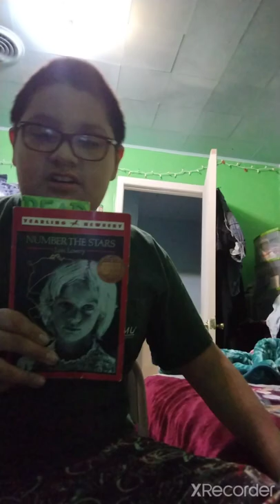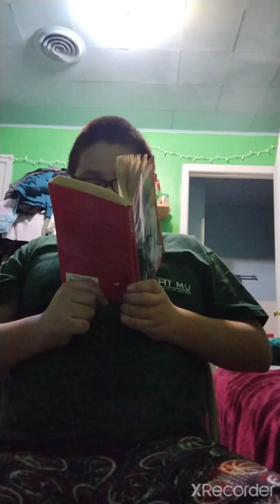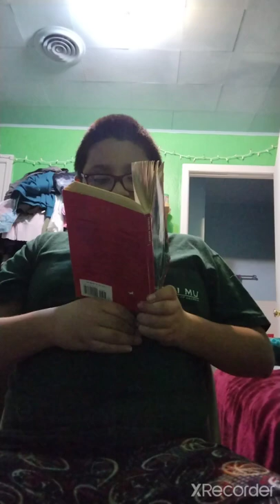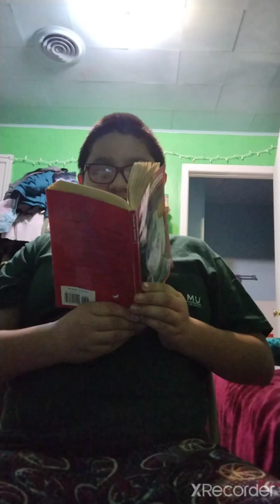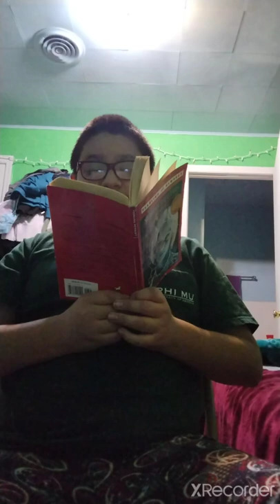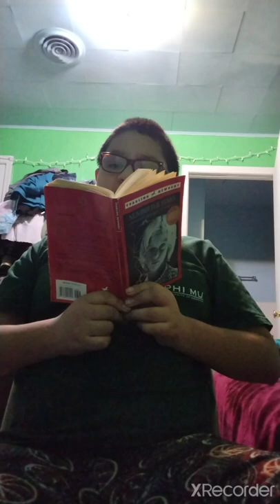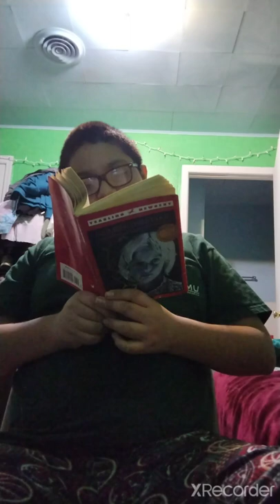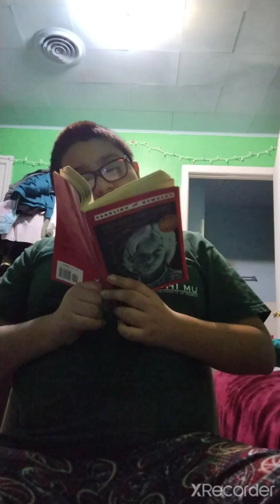Number the stars chapters 11&12